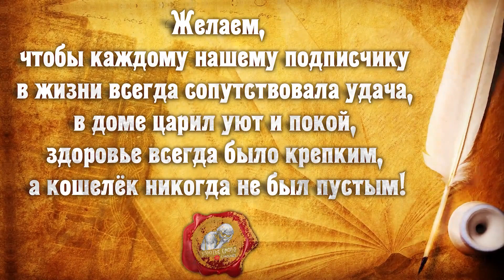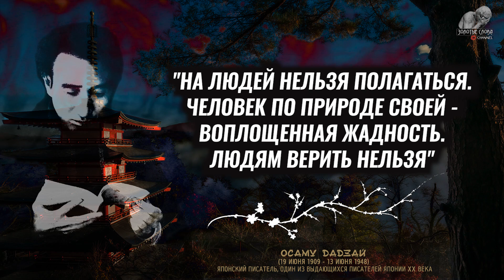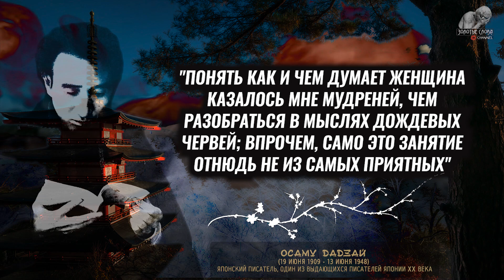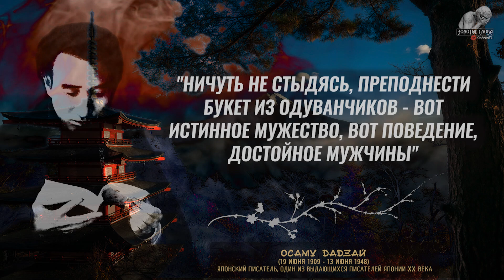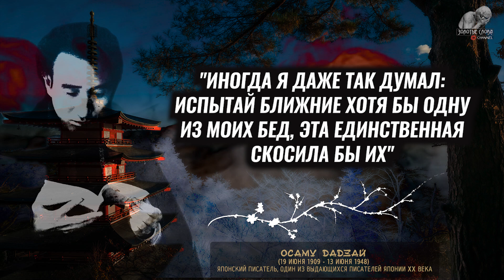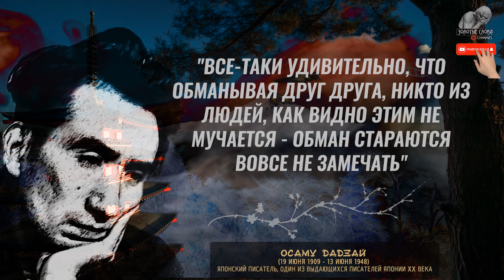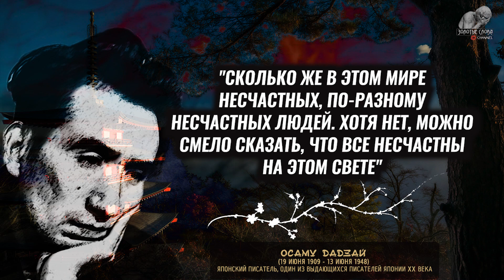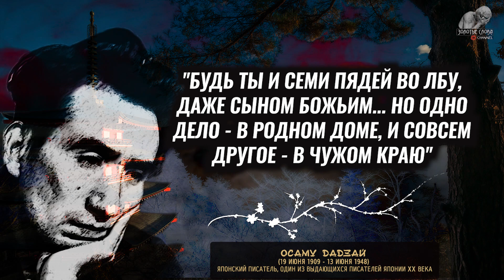Красивые Цитаты Японского писателя Осаму Дадзай о любви, жизни, отношениях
Великий японский писатель Осаму Дадзай сегодня у нас для Вас с его великолепными и мощными цитатами и высказываниями о любви, о жизни, об отношениях и мирских делах. По нашему мнению, в цитатах Осаму Дадзай очень много актуального и такого глубокого, что хочется их слушать снова и снова.
Осаму Дадзай был японским писателем и считается одним из выдающихся писателей Японии XX века. Его настоящее имя - Сюдзи Цусима. Кстати, он был поклонником Фёдора Достоевского, что собственно и повлияло на его творчество. И по сути, Осаму был очень разносторонним человеком. И Сегодня Вы можете в этом сами убедиться и посмотреть его лучшие цитаты в данном ролике у нас на канале "ЗОЛОТЫЕ СЛОВА"!
ПОДДЕРЖКА И МНОГО ИНТЕРЕСНОГО
СВЯЗЬ с нами:
🔴 Ставить палец ВВЕРХ👍 либо ВНИЗ👎 - РЕШАТЬ ТОЛЬКО ВАМ!
Вам и Вашим близким искренне желаем Здоровья, Счастья, Успехов в жизни, и Мирного Неба над Головой!
🎁Вы также можете написать, с какими цитатами и мудрыми мыслями именно Вы бы хотели увидеть ролик на нашем канале, и мы быстро сделаем, отобрав по данной теме самые лучшие, актуальные и эксклюзивные мудрости специально для Вас!
И по Вашему желанию, можем указать в этом ролике, что он сделан специально по Вашему заказу либо просьбе!

♥ Будем также очень признательны, если Вы напишете  в комментариях - что Вам нравится в наших видео, или что не нравится, и почему Вам не нравится. Также пишите в комментариях, какая мудрость Вам понравилась больше всего, и если не сложно, поделитесь данным роликом в своих СОЦ.СЕТЯХ.
❤️ Это будет лучшая благодарность!
🙏Всех благ Вам в жизни, и спасибо за поддержку и помощь!
Мы в TikTok:
Там очень много интересного!

Также Советуем Похожие Каналы:
☯ Желаем, чтобы в жизни Вам всегда сопутствовала удача и все беды обходили стороной!

Мирного неба Вам над головой и крепкого здоровья! Это пока главное!